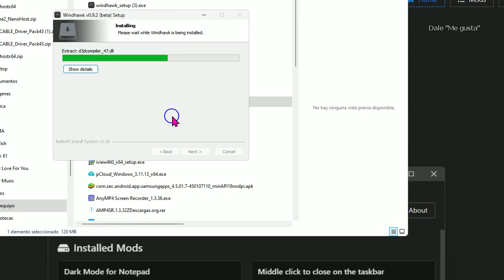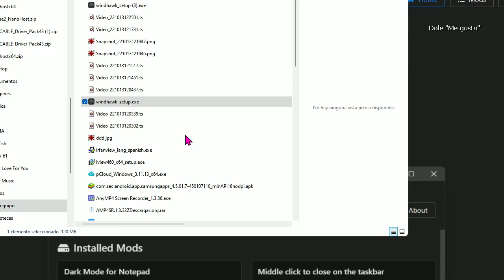Cómo poner tu nombre en la Barra de tareas de Windows 11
VIDEOTUTORIAL de cómo poner tu nombre en la barra de tareas o cualquier texto que se te ocurra. Concretamente debajo del reloj.